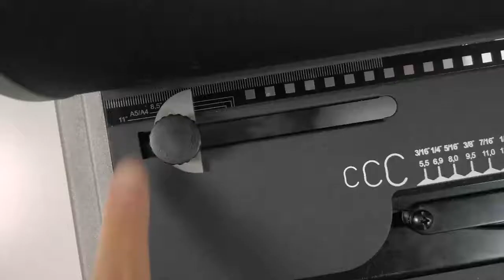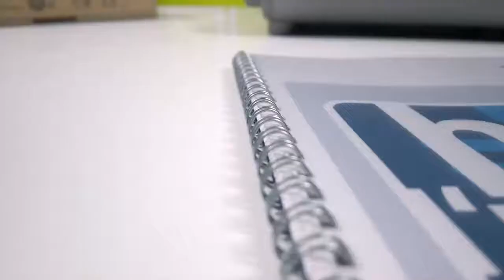DUAL RENZ WIRE GO